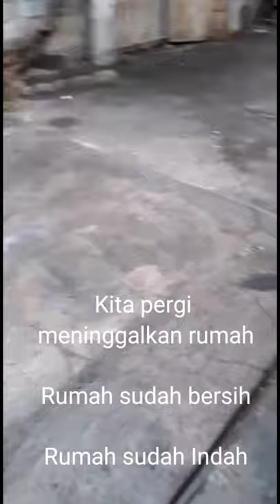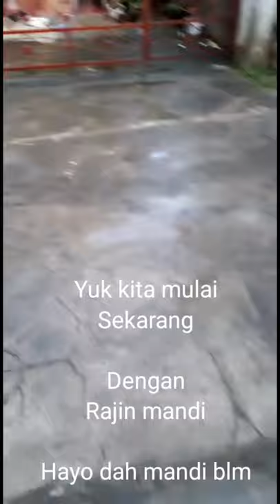Tips Parenting | Kebersihan Sebagian dari Iman | Cara Membiasakan Anak Anak Menjaga Kebersihan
Tips Parenting dengan tema kebersihan adalah sebagian dari iman. Membiasakan Anak anak menjaga kebersihan. Memberikan teladan kepada anak anak saat kita akan bepergian keluar rumah, Rumah harus sudah bersih terlebih dahulu